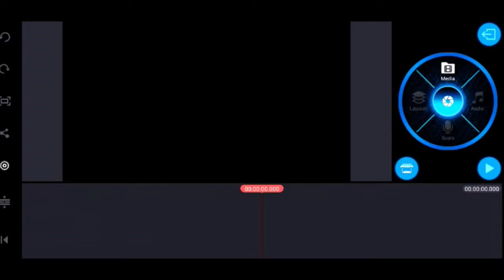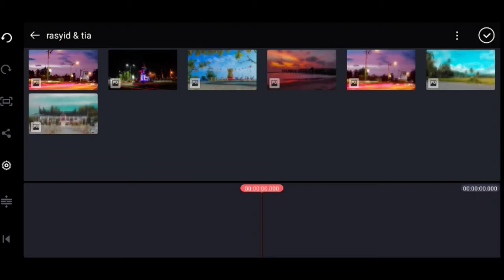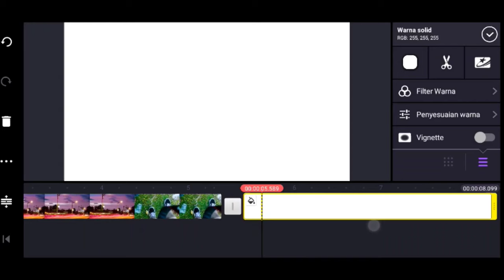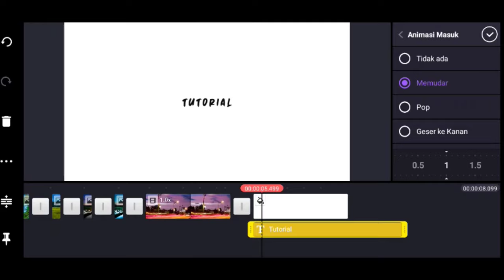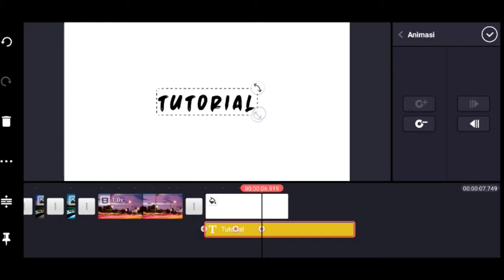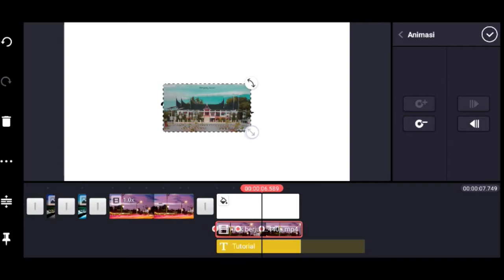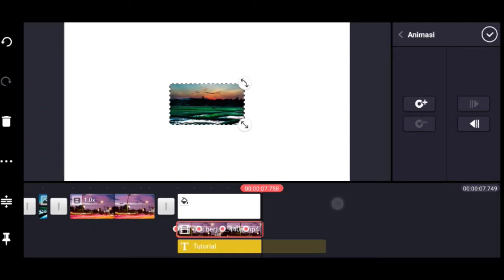Cara Mudah Membuat Opening Vidio Cinematic Simple Dengan KINEMASTER - Ajo Aji Tutorial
Hallo...

Dividio kali ini saya akan membuat tutorial Intro cinematic sederhana deangan mudah menggunakan aplikasi KineMaster...

Mudah-mudahan Vidio ini bermanfaat dan mudah di mengerti,

Disini saya juga belajar kalaw ada yang kurang mengerti atau vidio ini kurang detail silahkan langsung di komen...

Handphone     : Hp Realme 5
Record             : Bawaan Realme 5
Edit Video.       : Kine Master Pro

Barakallahukulli Wal'akum